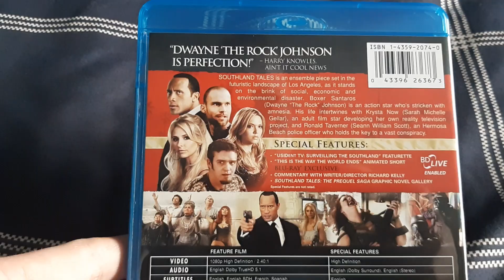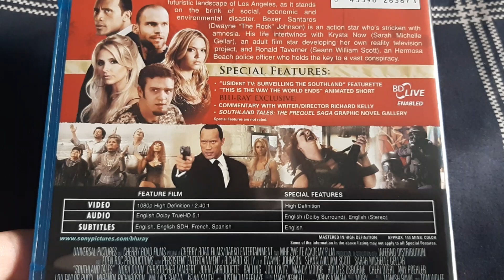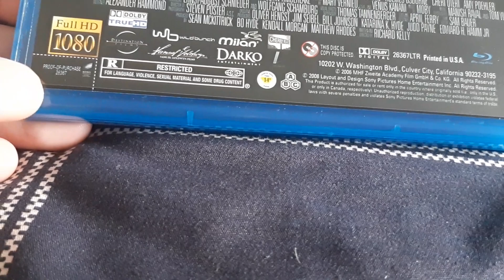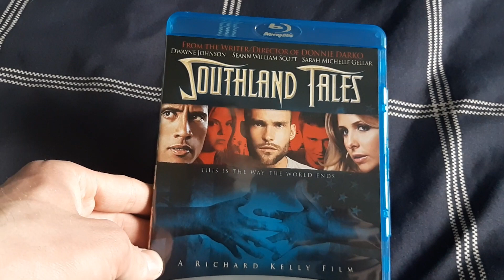Quick Blu-ray Update As Of 6.3.2020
If you've seen My last Collection Update video that I uploaded about almost 2 Weeks ago You might remember Me say that I ordered another Blu-ray with the things that I shown in the last Collection Update video that I did.

Well that Blu-ray Finally arrived today.